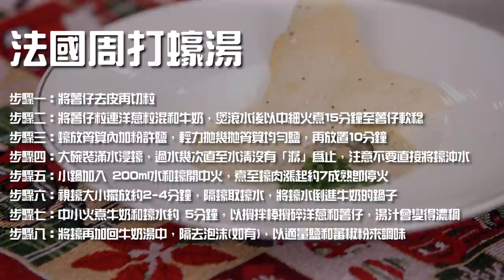Chan's KIS'chen *Christmas Special* | 龍蝦包 + 周打蠔湯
🎄Chan's KIS'chen Christmas Special (Part 1)🎄
🎅🏻Ho ho ho🎅🏻，聖誕快樂呀！！為咗同大家慶祝聖誕節，今次聖誕SP會分上下兩集連續兩日播放😍 首先喺《陳氏YUM》channel播出嘅係 龍蝦包 同 周打蠔湯！今次仲同老闆AK一路煮一路傾密偈，剖白大家喺各自嘅組合入邊嘅感受同身為隊長/副隊長嘅心路歷程😌

記得兩個channel都要subscribe呀，聽日就到老闆channel出下集✌️
場地及食材 by Fischen

追蹤更多 陳氏YUM 資訊
Van - @nowhereboysvan
Wendy - @lei_wendy
Poochie & MooMoo - @poochie_and_moomoo